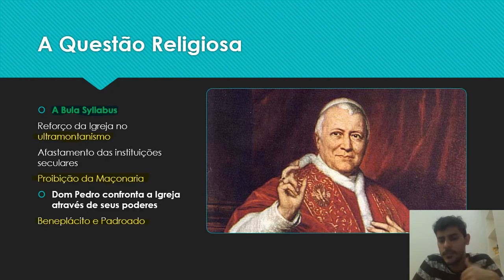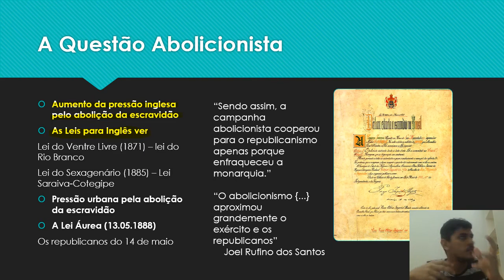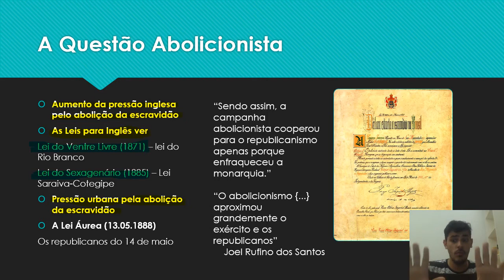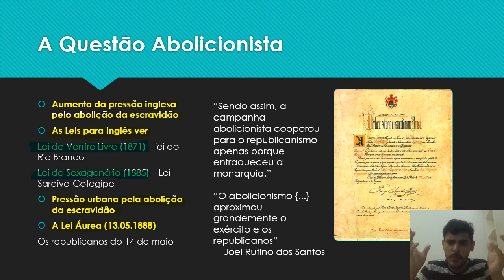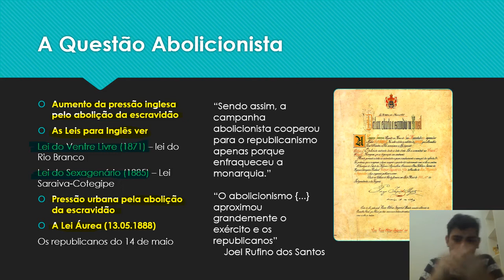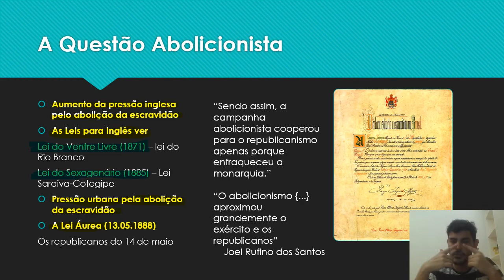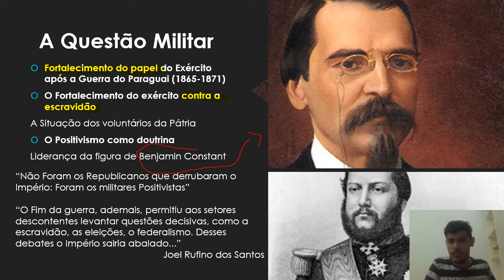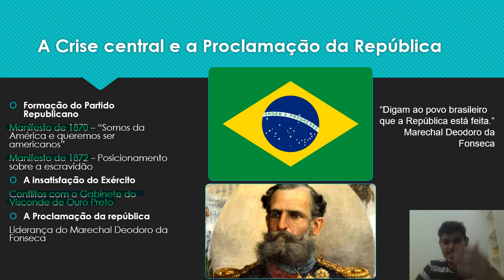3º série História I módulo 17